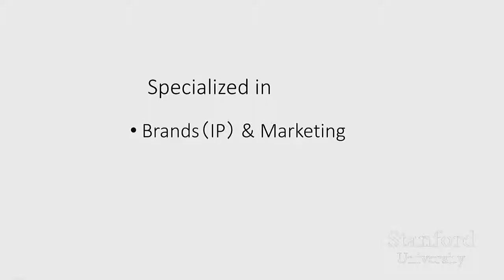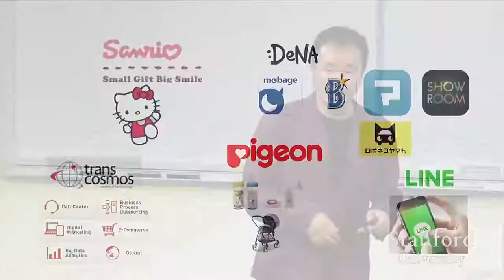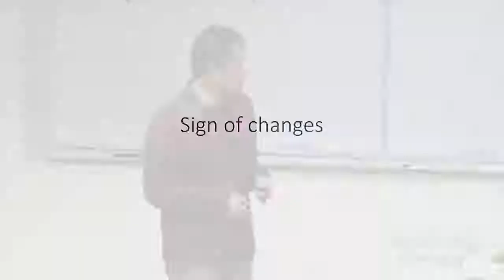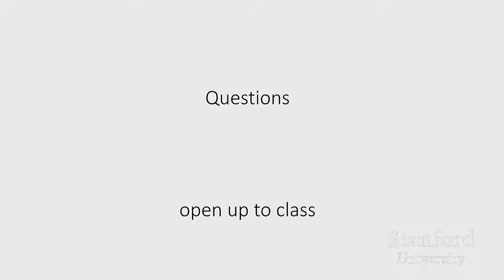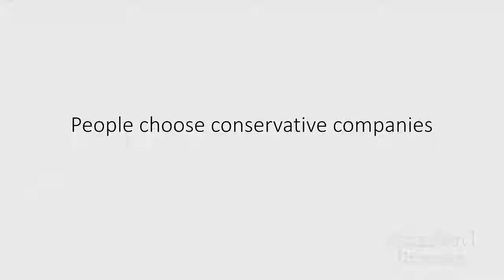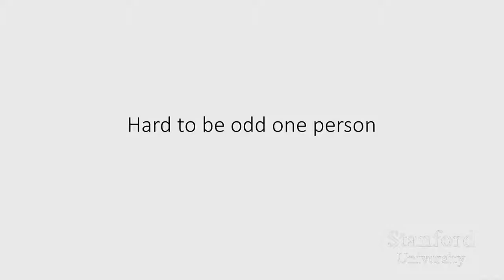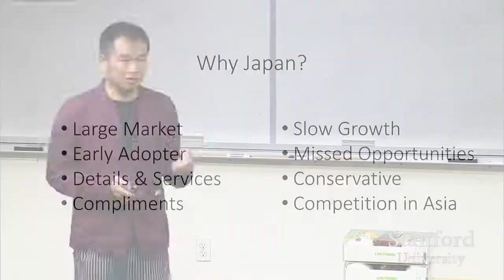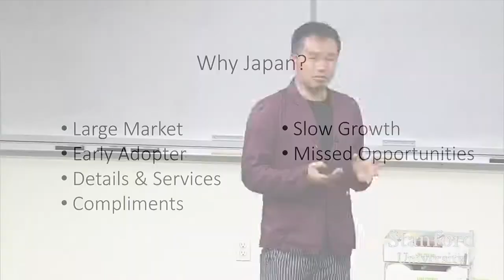Stanford Seminar: Advancing Collective Innovation - The Best Documentary Ever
EE402T: Entrepreneurship in Asian High Tech Industries Entrepreneurship in the Boardroom: Changing the World through Innovative Advising and Investing . MSvesvesE472: Entrepreneurial.

CS547: Human-Computer Interaction Seminar Advancing Collective Innovation Speaker: Steven Dow, University of California, San Diego Societys most . Steven P. Dow Assistant Professor Cognitive.

Financial Markets (2011) (ECON 252) Professor Shiller characterizes investment banking by contrasting it to consulting, commercial banking, and securities trading. Then, in order to see the.